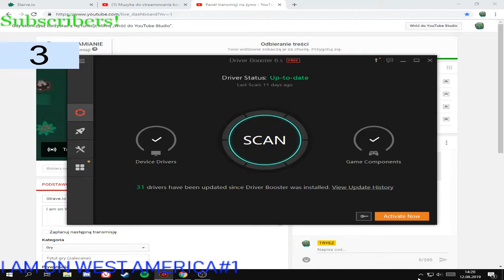Strave.Io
I am on West America#1